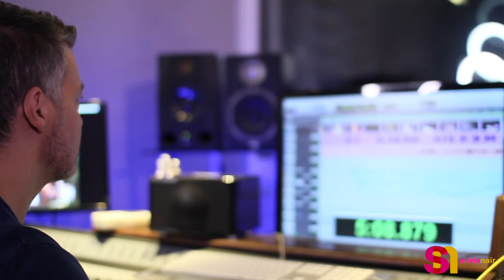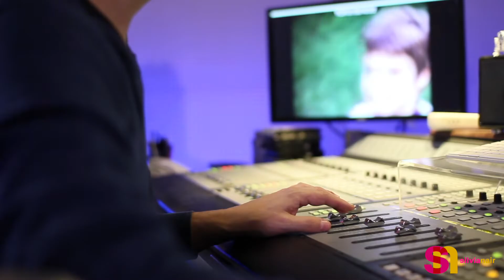Colonna sonora "Questo è mio fratello", parte 1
Cari amici,
torniamo a parlare di musica e torniamo a parlare di film.
Andiamo insieme in studio, vi voglio mostrare il mio lavoro di scrittura della colonna sonora "Questo è mio fratello", un docu-film di Marco Leopardi, presentato alla ‘Festa del Cinema di Roma’ 2018.

Giovedì 28/11 non mancate per la seconda parte di questo racconto musicale, e se vi è piaciuto seguirmi, non dimenticatevi di mettere mi piace al video e di iscrivervi al mio canale!

"Questo è mio fratello" è un film prodotto da Stemal Entertainment e Rai Cinema.
La colonna sonora “Questo è mio fratello” è edita e prodotta da Ala Bianca Group.

Vi ricordo anche che qui potete ascoltare "Freedom", l'ultimo singolo che vede il mio ritorno come cantautrice!
Presto altre novità...